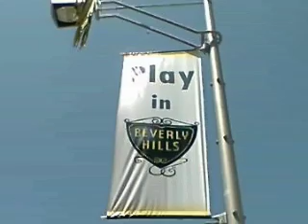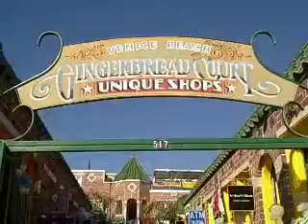Capt.Morgan in Beverly Hills & LA Beaches 4/26/08 ~I LOVE LA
Join Captain Morgan and his crew... Aaron Paul and Johnny David... as they style and profile in Beverly Hills and then cruise the beach scene of Santa Monica, Venice Beach, & Marina Del Ray.  This is California dreamin' at it's finest... It was a hot day and the scenery was even hotter! We don't just like LA... WE LOVE LA my friends!!! This is the second video diary clip from our journey... Part 1 of the trip is the Hollywood video and Part 3 is the LA Dodger Day & Universal Night video.  ENJOY!